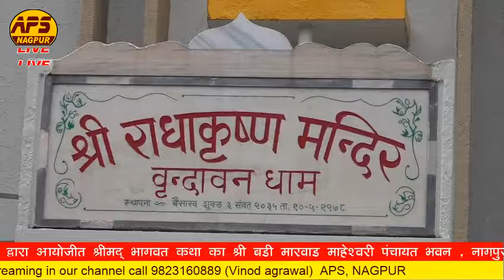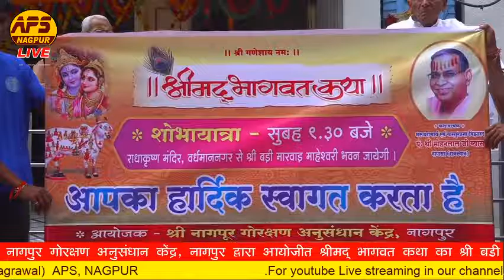DAY-1 II LIVE II SHREEMAD BHAGWAT KATHA II PART-1 II MOHAN MAHARAJ JI VYAS II NAPASAR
AYOJAK II NAGPUR GORAXHAN ANUSANDHAN KENDRA II NAGPUR